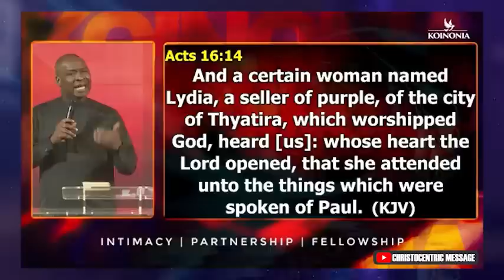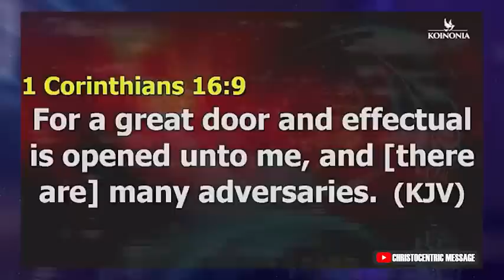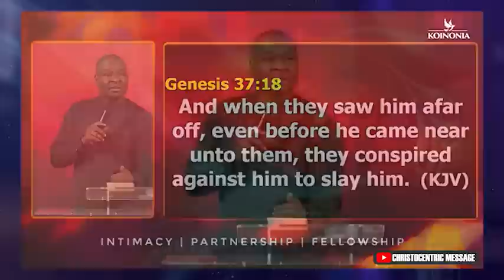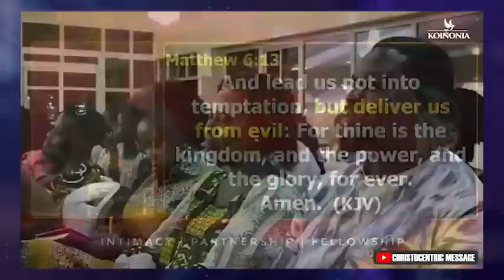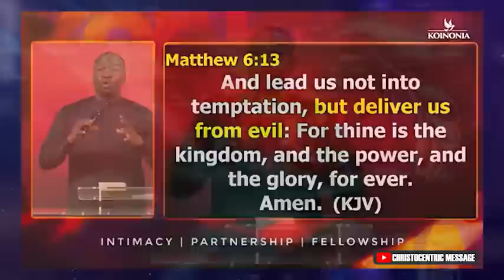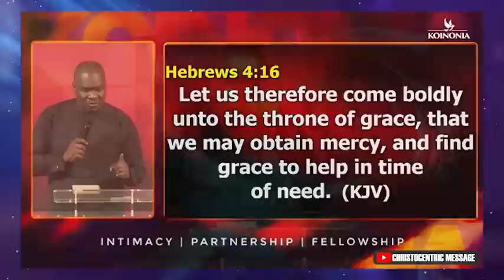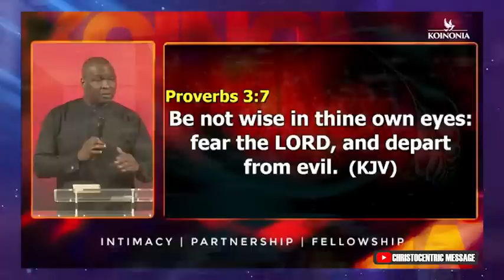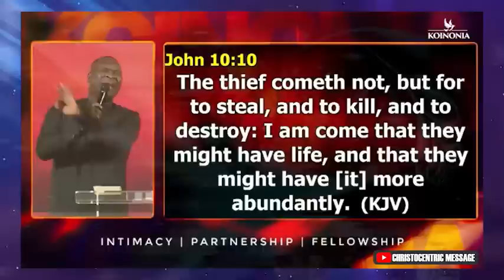Note This; I WILL PRAY - APOSTLE JOSHUA SELMAN